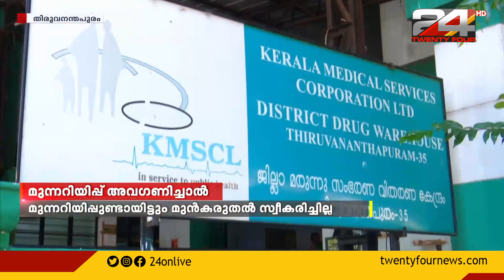മരുന്ന് സംഭരണ ശാലയിൽ തീപിടുത്തമുണ്ടായത് ഫയർഫോഴ്സ് മുന്നറിയിപ്പ് അവഗണിച്ചതിനാൽ